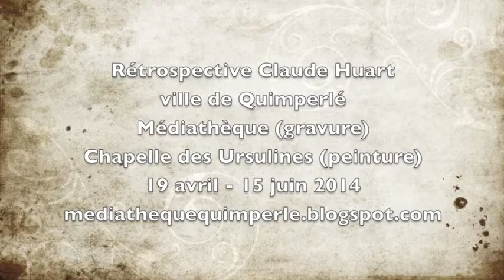Claude Huart, fausse gravure